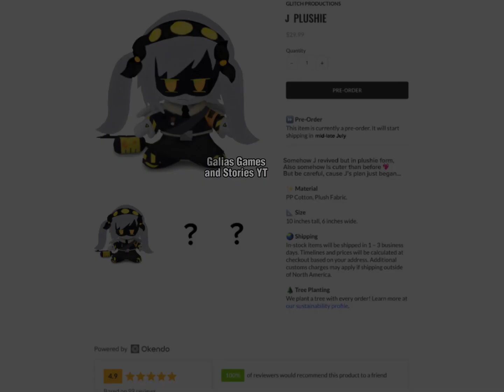J plushie is already released and we didn’t knew it 😨✨ (Murder Drones)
Yeah I know this seems rlly false lol
Sadly this Is fan-made me 😭 i cant wait the REAL J plushie is out 🥺💖
Hope u enjoy yeah